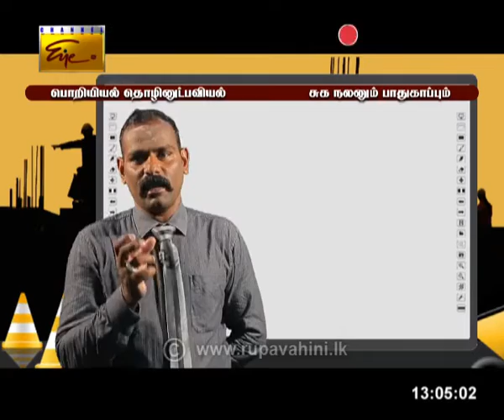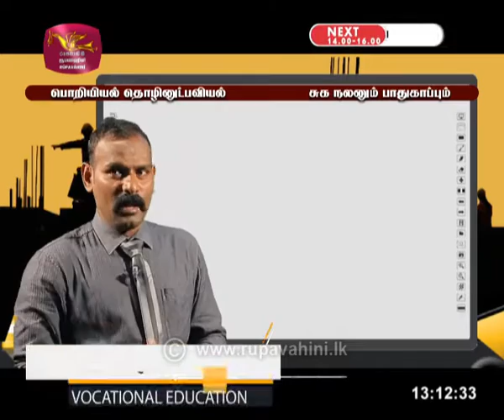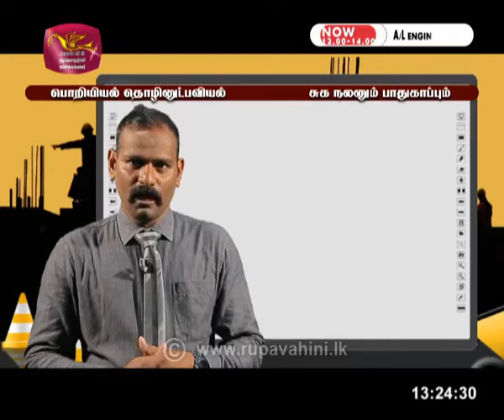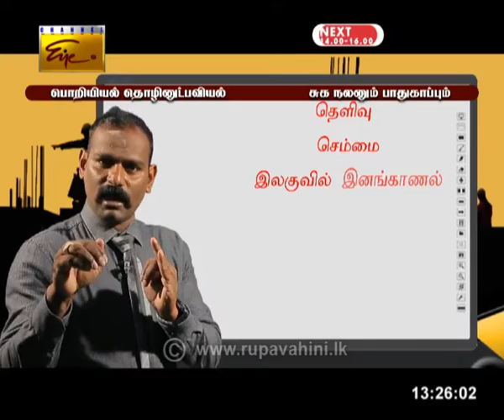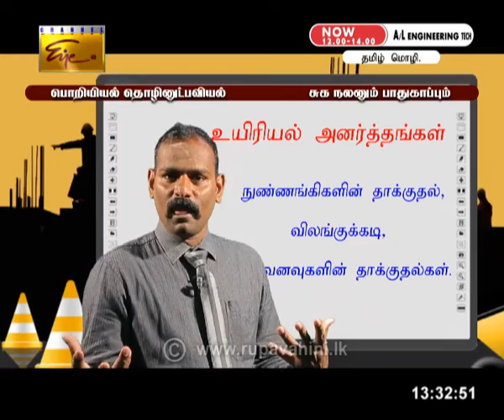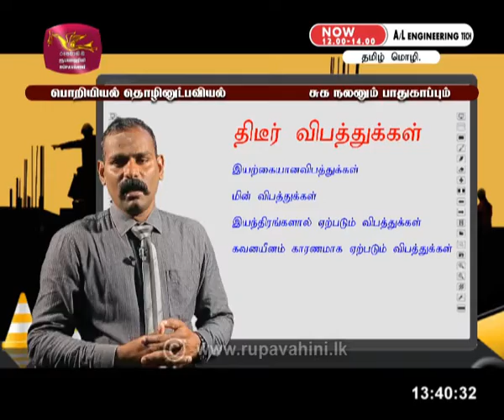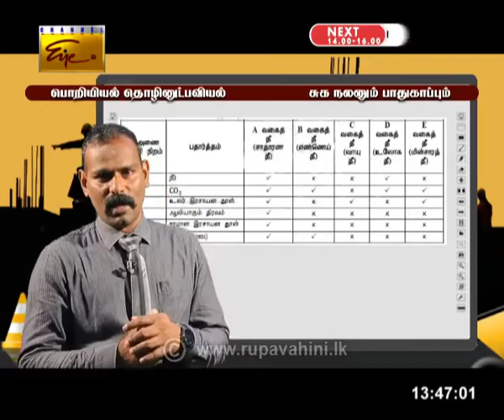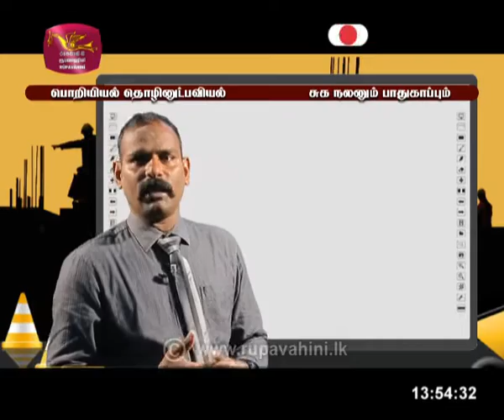Gurugedara | A/L Engineering Technology (Part2) | Tamil Medium | 2020-06-22 | Educational Programme